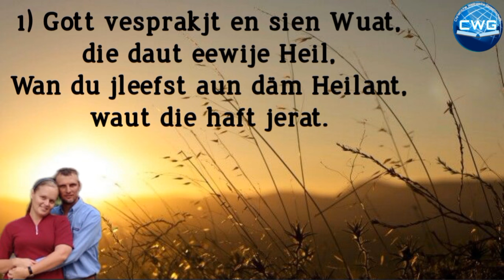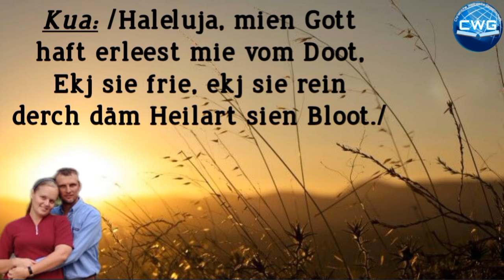Ein Lied - Gott vesprakjt en sien Wuat - Betty Sawatzky